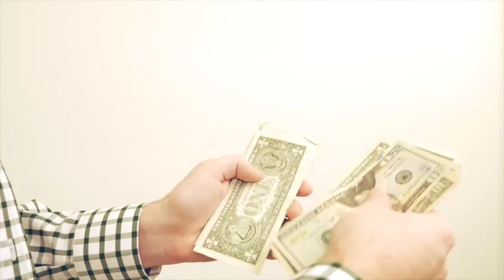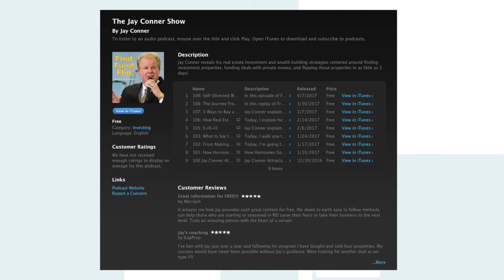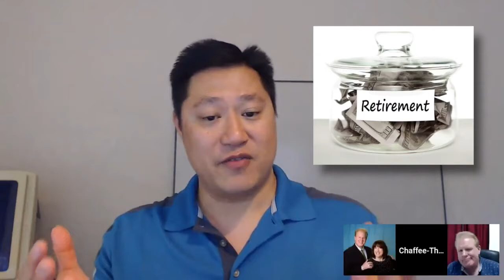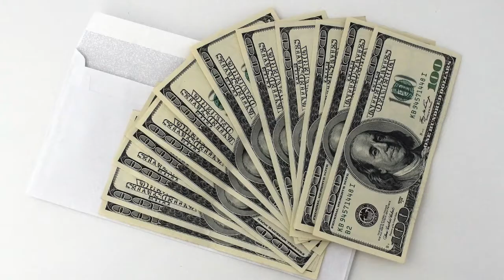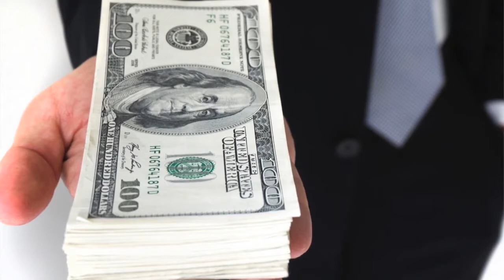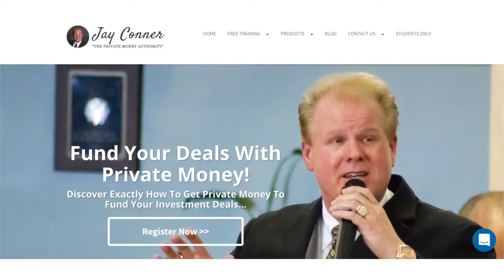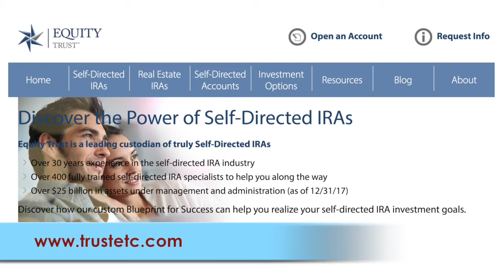03 Can You Use Your IRA to Fund Your Real Estate Investing?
Can You Use Your IRA to Fund Your Real Estate Investing

There are only a few companies that will allow you to use your Self Directed IRA/401K to invest in housing.

Step One: Talk to your Plan Administrator about transferring your funds out to a Self Directed IRA, tax-free, penalty free.

Step Three: Take action! Establish a relationship with a representative of a Self Directed IRA company, that you can refer your potential Private Lenders to.

Listen to our podcasts on:
Google Play